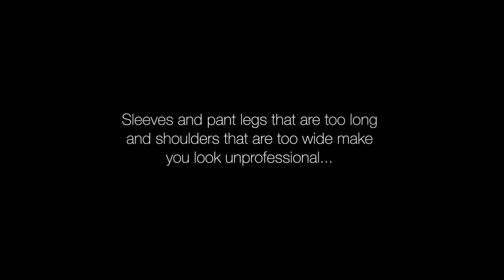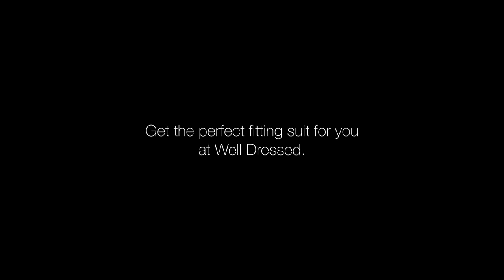Well Dressed Style Tip: A Properly Fitting Suit (English)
In this video, Todd Sample of Well Dressed demonstrates the difference between a properly fitting suit and an ill-fitting suit.

Many men actually wear suits which are too large for their body size. The width of the jacket shoulders is often too wide, while sleeves and pant legs are worn too long.

Wearing an ill-fitting suit negatively affects how others perceive you. In general, a suit that is the wrong size makes the wearer look unkempt and unprofessional. Furthermore, short people look shorter and people with large body frames appear even bigger.

Do you want to know what a properly fitting suit looks like? Check out this video.